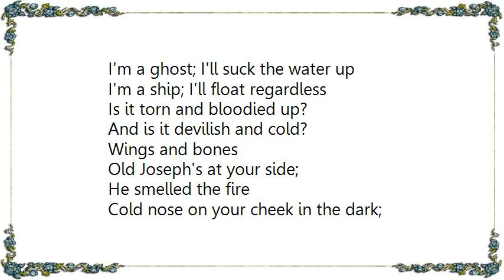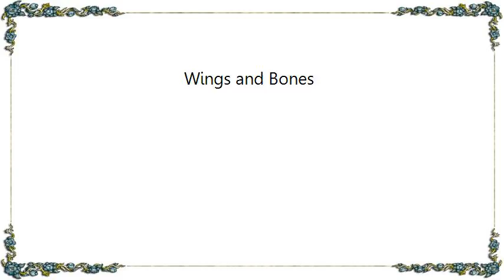Division Day - Wings and Bones Lyrics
[Lyrics Division Day - Wings and Bones]
I'm a ghost; I'll suck the water up
I'm a ship; I'll float regardless
Is it torn and bloodied up?
And is it devilish and cold?

Wings and bones

Old Joseph's at your side;
He smelled the fire
Cold nose on your cheek in the dark;
He woke you up from your sleep
And throws mud behind him as he runs

Wings and bones
Wings and bones